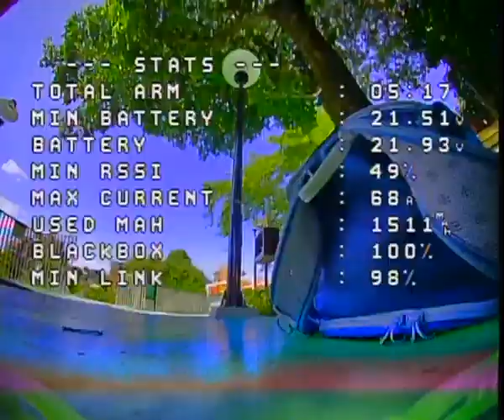Fast and smooth water Park Analog indoor DVR tricks Naked boy freestyle Geprc cinelog 35 performance